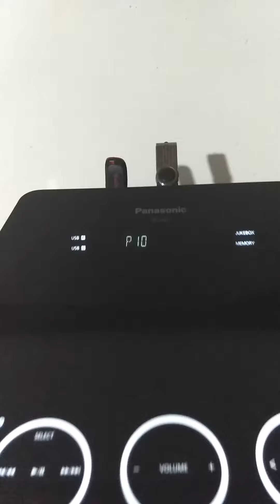Speaker torre Panasonic Ua 7 Melhor Som Custo benefício do Mercado!..